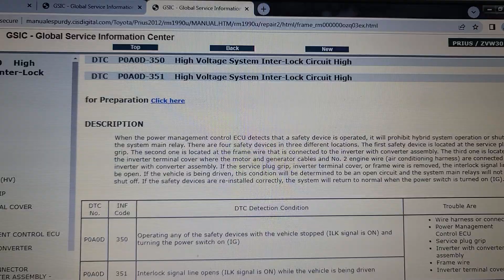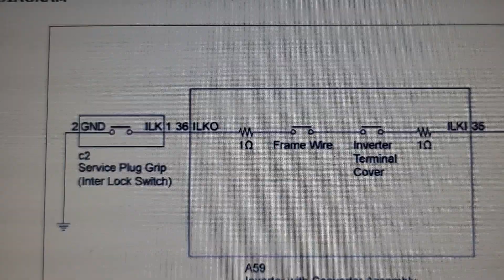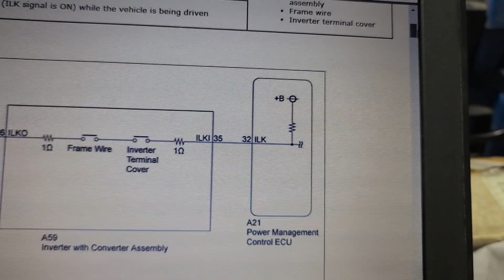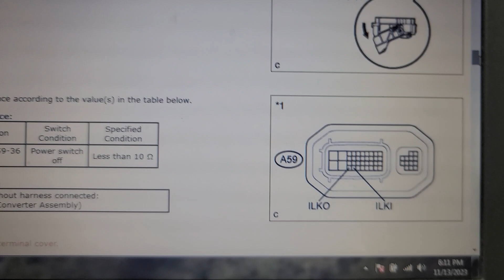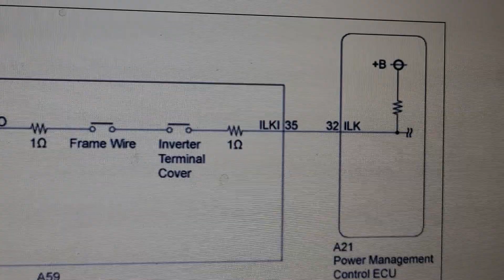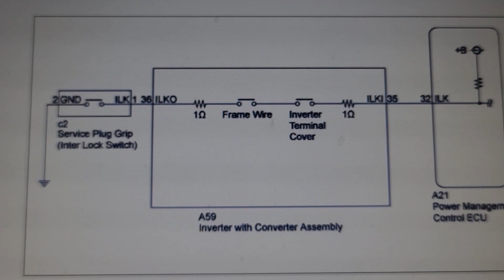P0A0D-350 P0A0D-351 High voltages sytem circuit High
Prius Interlock system full wirring plus solution